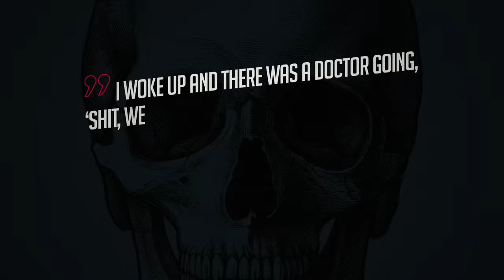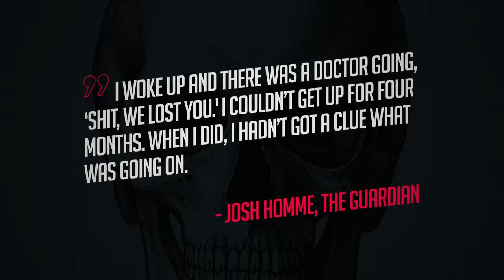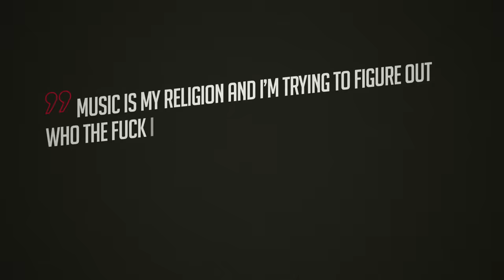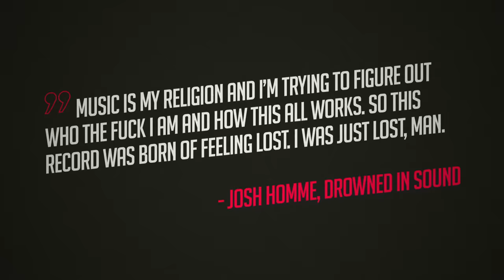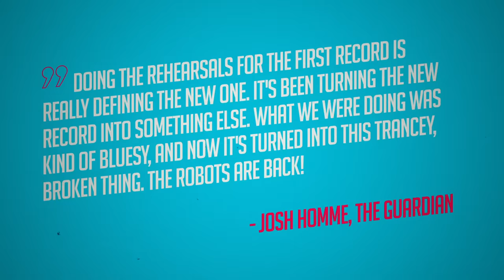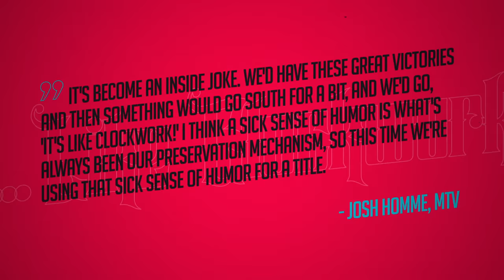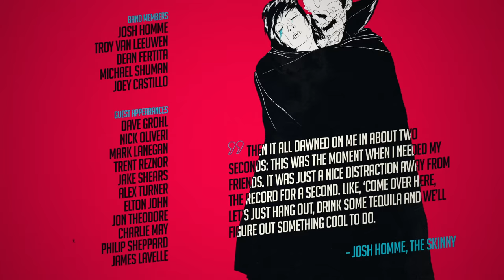The Tragedy Behind ...LIKE CLOCKWORK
A music + talk show where I interview artists about their music and tracks handpicked by them.

 Creating the sixth Queens of the Stone Age record would be anything but easy. Following 2007’s Era Vulgaris, mastermind Josh Homme would take a six year break from the band -- producing the Arctic Monkeys’ third record (Humbug), playing in other bands like Eagles of Death Metal and Them Crooked Vultures, while also welcoming his second child. But in the fall of 2010, after developing an antibiotic-resistant staph infection, Homme was hospitalized for nearly two weeks. Then bedridden for a handful of months. Leaving the frontman to sink into a deep depression.

The singer and guitarist would later tell journalists that his heart had actually stopped during the surgery meant to rid his infection and that even after he was revived, he felt like a part of him had been left behind on the operating table. Lost and out of love with music, the turbulent process of assembling ...Like Clockwork would lead to quite possibly their best record yet, helping redefine the band’s signature style while documenting Homme’s personal journey of moving forward. Let’s explore The Tragedy Behind ...LIKE CLOCKWORK

Written, voiced and edited by Frank Furtado